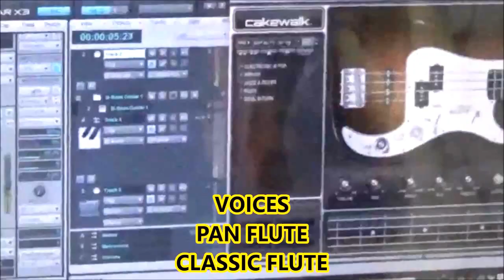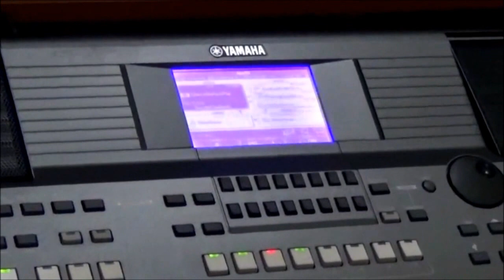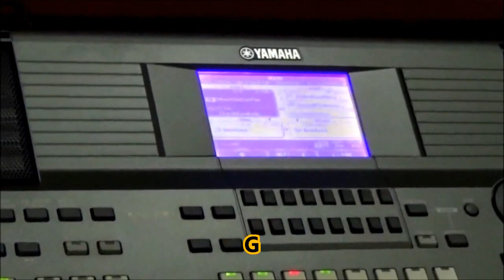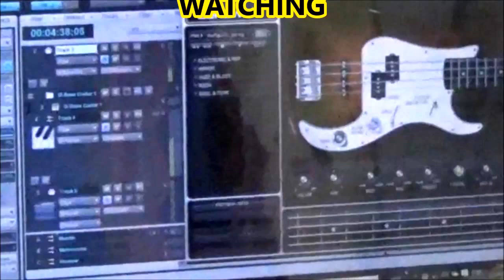Surmayee Ankhiyon Mein - ( Sadma )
The Hindi version of ' Kannae Kalaimaanae ' from the Tamil movie ' Moondram Pirai ' played as an instrumental. Left hand chord accompaniment is indicated.